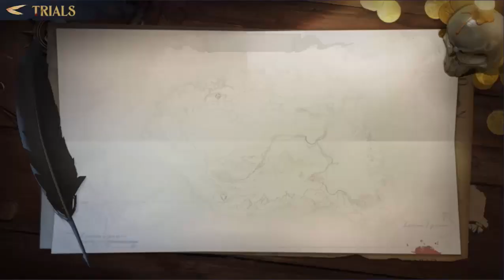Sea of Conquest # 13 Purchased 3rd ship Dragon Lance